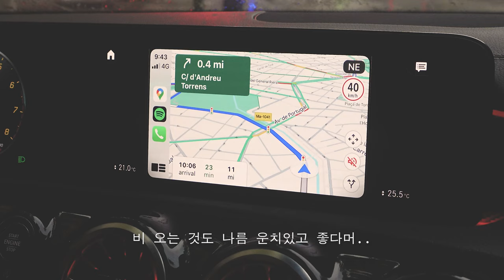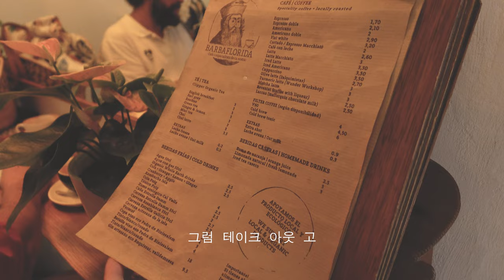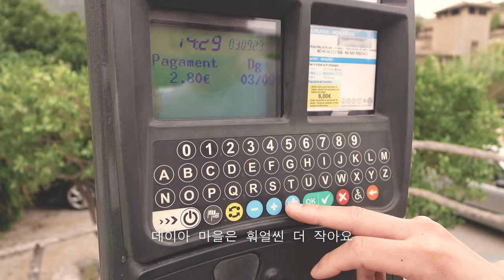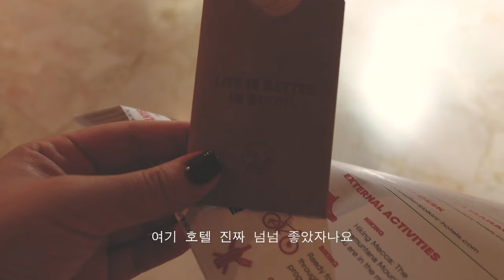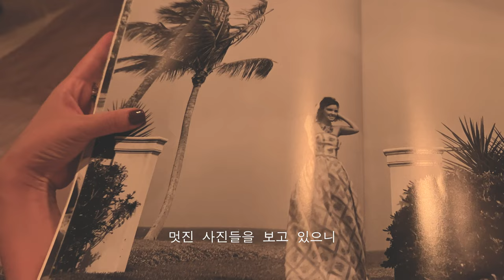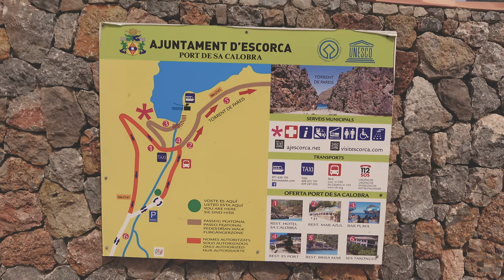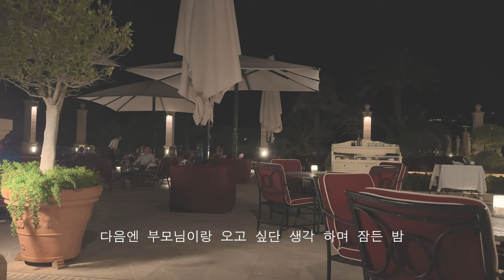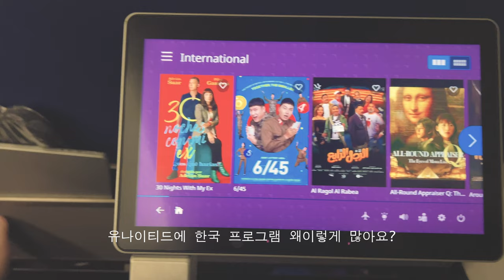🇪🇸ep.2 마요르카 여행 브이로그 | 첫 누드 비치 경험🏝️💚 역대급 숙소들🌅 (발데모사, 데이아, 소예르 항구, 팔마) 5박6일 힐링 여행코스, 일정 | 스페인 인생 여행지🫶🏻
안녕하세요!
지난 9월 초에 다녀온 스페인, 마요르카 섬 여행 ep.2 영상으로 담아봤어요~
비현실적이게 예뻤던 마요르카 함께 즐겨주세요!

0:00 Intro

0:41 Day 3
호텔: 프티 팰리스 호텔 트레스
마을: 발데모사
카페: Barbaflorida cafè
마을: 데이아
점심: 레스토랑 나마
마을: 솔레르
관광: 소예르 광장
젤라토: Gelat Sóller - Eiscafé - Icecream - Heladeria
마을: 포르트 데 소예르
호텔: 비티니 아일랜드 & 마운틴 호텔 포르트 데 소예르
저녁: Restaurant Ses Oliveres

11:11 Day 4
관광: 사 칼로브라 길
해변: 사 칼로브라
호텔: 카스티요 호텔 손 비다, 럭셔리 컬렉션 호텔, 마요르카
저녁: 호텔 손 비다 레스토랑

17:15 Day 5
요가: 카스티요 호텔 손 비다
골프: 손 비다 골프코스
현지인 맛집: Mesón Ca´n Pedro, Génova
칵테일: 호텔 손 비다 루푸탑

20:38 Day 6
뉴욕으로!

궁금한점 있으시면 댓글로 남겨주세요!
저는 뉴욕 일상으로 돌아올게요 ♥︎